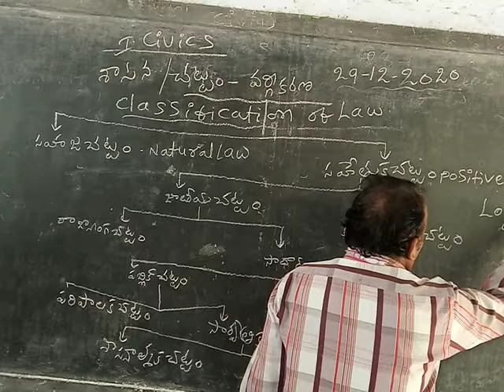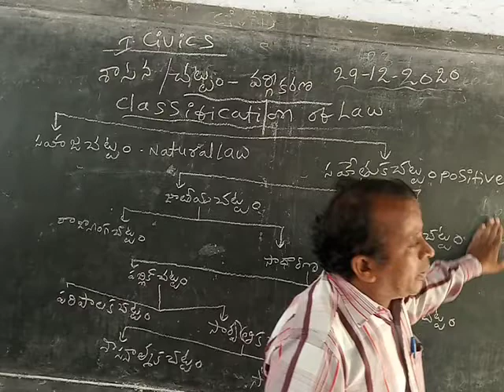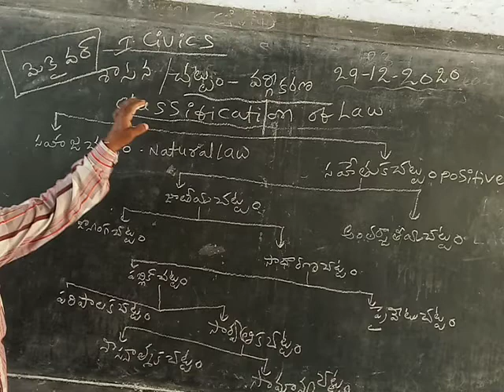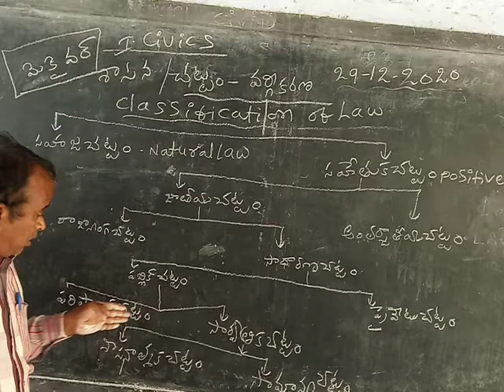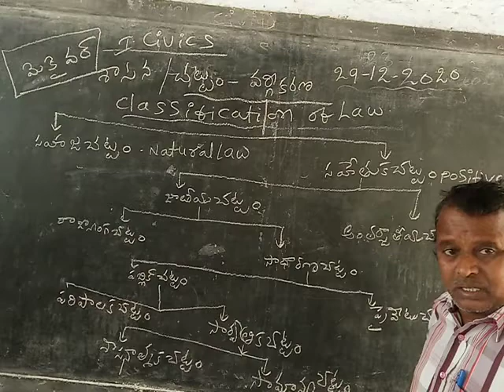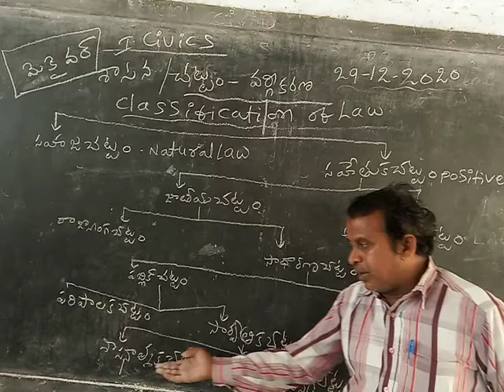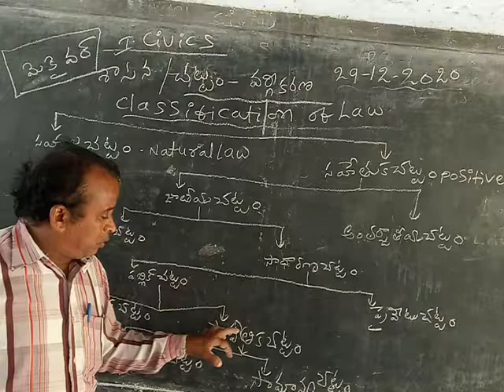1st yr Civics 29th class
Classification of Law